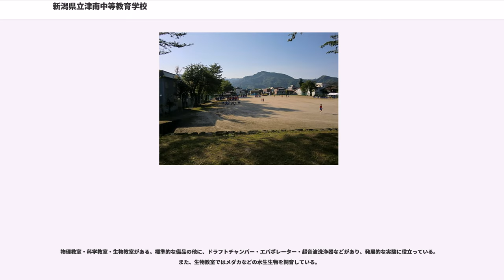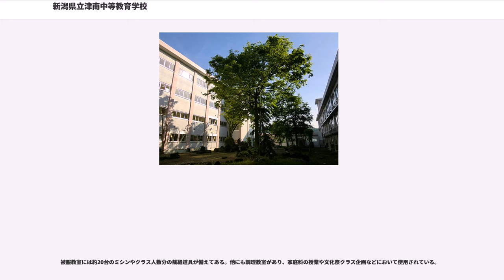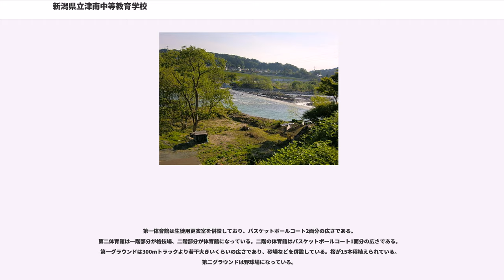新潟県立津南中等教育学校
新潟県立津南中等教育学校（にいがたけんりつ つなんちゅうとうきょういくがっこう　英名：Tsunan secondary school）は、新潟県中魚沼郡津南町下船渡戊に所在する県立中等教育学校。

2006年（平成18年）に開校した、新潟県立津南高等学校の校舎を継承した公立中高一貫校。

通称は津南中等。十日町・中魚沼地域の高等教育拡充のために新潟県立中高一貫校として5番目に開設された。東京大学・京都大学等の難関大学に進学する卒業生も少なからず存在し、目的は達成されつつある。

1学年の定員は2クラス80名と少人数クラス編成で、英数授業時にはこれを更に分けて授業をすすめる。2012年（平成24年）度より、2学年ごとに1st.2nd.3rd STAGEに再編成した。これにより、2nd-STAGE修了までに国数英の基礎力を見につけることによって、3rd-STAGEでは文理選択後の主要3教科の発展的学習や他教科の更なる探究的学習に励むという独自のカリキュラムを設定している。

男女の制服はともに濃い紺色を基調としており、落ち着いた印象を与える。また、校歌は庭野富吉作詞、後藤舟作曲の『新潟県立津南中等教育学校校歌』である。

この合宿は入学後すぐに行われる合宿である。新入生同士の絆を育むとともに入学後に課される自宅学習課題に対してどのように取り組むべきかを各々が考える合宿である。

この研修は3年生が行う国内研修である。初期英語教育においてこの研修を行うことで、リスニング能力を高め、英語独特の文法を体で習得することを目的としている。

この研修は4年生がオーストラリア・ニュージーランドなどの時差の小さい英語圏の国で行う概ね10日間の国外研修である。英語の習熟度によっていくつかのグループに分かれ、そのグループごとに受け入れ先の学校が分かれる。
この合宿は単に英語能力の強化だけを目的としているのではなく、他国の文化に触れることで生徒個人がよりよい進路決定を下せるようにすることも目的となっている。

この行事は秋に行われる遠足のことである。遠方からの通学者の多い学校の特質から、地元についてよく知らない生徒も多く、これらの生徒に地元をより良く知ってもらおうという意図を持っている。ルートは1～3年は共通だが、他の学年は毎年個別に設定する。6年生は受験準備のために参加しない。

雪が降りしきる2月頃に行われる。4年生と6年生は参加しない。全国有数の豪雪地域という立地を生かし近隣のスキー場にて学年単位で一日かけて行われる。

雪が消えた頃に開催される、文化祭と並ぶ津南中等の2大行事の1つである。各STAGE毎に1クラスずつの計3クラスが1連合となって争う。開催一週間前から全課外活動が中断し全校生徒が一丸となって準備に当たる。種目としては、生徒会の独創的な企画による生徒会種目やSTAGE対抗クラスリレー、応援合戦などがある。

10月に開催される津南中等の代表的な行事である。この行事に関しては、生徒会の文化祭実行委員会が丸一年かけて企画を作るという非常に手のこんだものになっている。1～3年生はここにおいて合唱コンクールも行い、クラスの雌雄を決する事になる。この他にも、4・5年生によるクラス企画や科学部による津南万博、各種展示などがある。

年に数回開かれる各界の一線で活躍する人を招き行う講演会のこと。この講演会を通して自身の進路についての関心を高めるという目的がある。
津南中等には以下の学校設置部活動があり、生徒の活躍の場となっている。

※1 マネージャーはその限りでない。
※2 2011・2012年度、陸上競技部から男子走り高跳びで全国高校総体出場。
※3 2012年度、個人活動から男子競泳背泳ぎ200m・100mで全国中学校総合体育大会出場。各２位、優勝。

全校生徒が所属する。定例生徒総会は毎年4月に開催される。

本校では、社会貢献活動の一環としてペットボトルキャップ及びアルミ缶の回収を行なっている。この活動を通じて発生した資金は社会貢献活動・慈善事業の資金となる。
本校では標準授業数よりも多く授業を行うとともに、自宅学習習慣の早期定着を図り、夢を実現できる確かな学力の育成に努めている。また、2人担任制を採用し生徒ひとりひとりに対してきめ細やかに指導を行なっている。
学習の恒常化という目標の達成のために全校生徒に最低でも平日2...